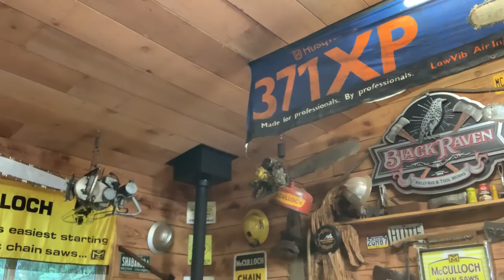Heatin up the Bunker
Update on stuff happening